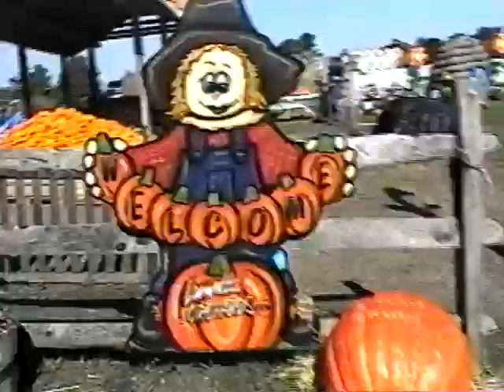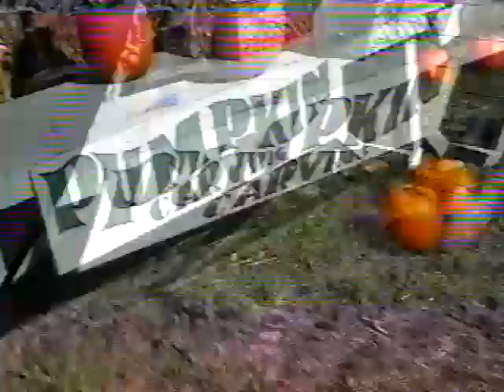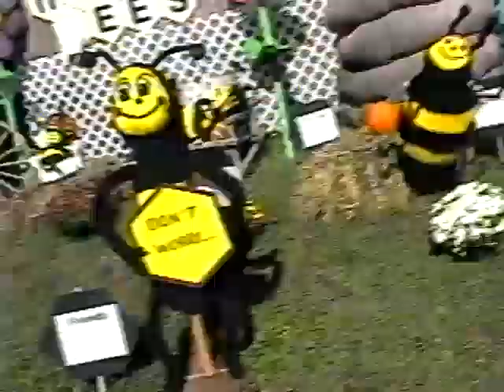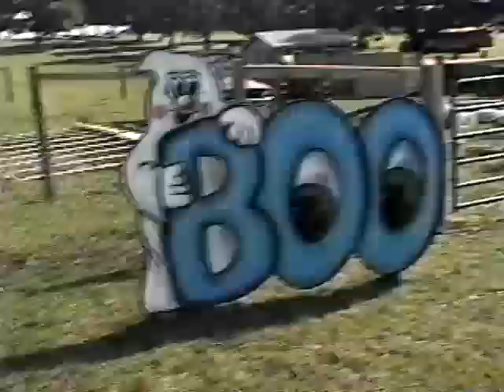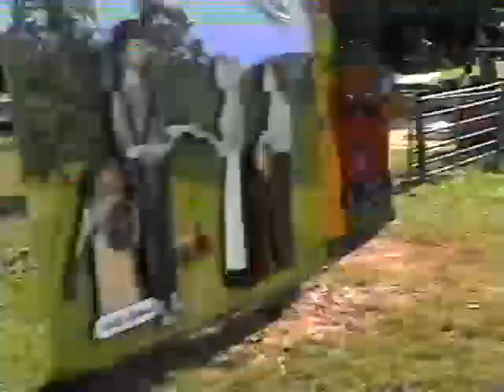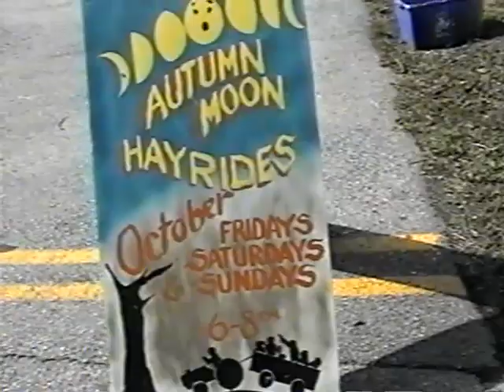Ted Harris visits Linvilla Orchards 2002